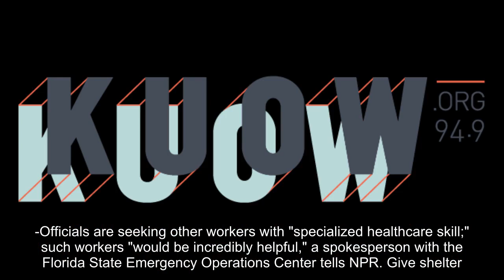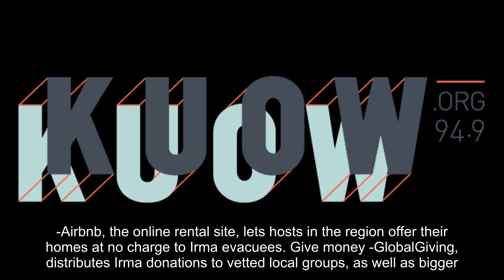Ways To Help As Florida Is Dealt 'Catastrophic' Blow From Irma